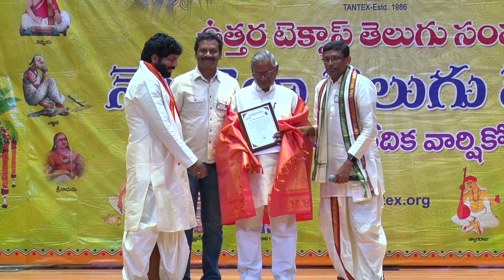TANTEX NNTV 12th Anniversary - Program-06 Nija Samskriti Vaibhavam Padya Gaana Visleshana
TANTEX NNTV 12th Anniversary - July 14th, 2019